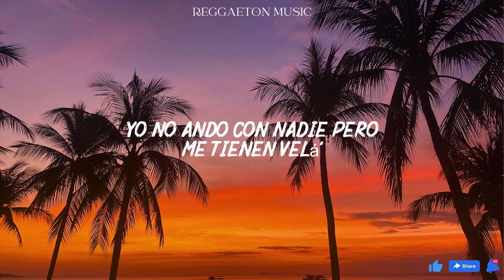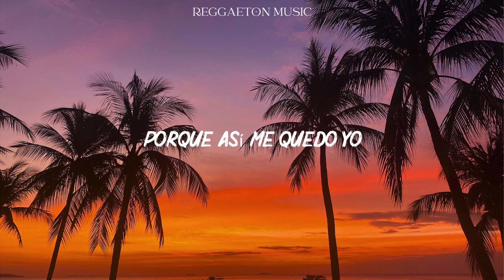KAROL G, Maldy - Gatúbela (Lyrics/Letra)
Porque aquí me quedo yo
Porque aquí me quedo yo, ey

Ay, papi

Yo no ando con nadie, pero me tienen velá'
Esto es una foto porque yo no estoy pintá'

Cómo me pone el panty de ladito
Ay, qué rico
Ese besito dámelo abajito

Ay, bendito
En cuatro, yo te pongo rapidito
Mmm, bendito

(Uff, qué chimba un verso de Maldy)

Yo la apreté en la disco como nadie la apretó
Gatita mansa, pero gatita se me reveló
Me dijo que el alcohol, todo el miedo, se lo quitó
Que debajo de la falda nadie sabe si usa panty o no

Bellaqueo es lo que quiere, bellaqueo es lo que exige
Llégale a casa pa' que te acobije

Que te quiero dar mazacote, pa' que esas nalga' reboten
Ella me lo tiene grandote, cómo te encanta, chimbote
Tú ere' adicta y cachonda, te gusta que te lo roce

(Cuando te pongo el panty de ladito)

KAROL G, la bebesuki
Con este servidor, Maldy